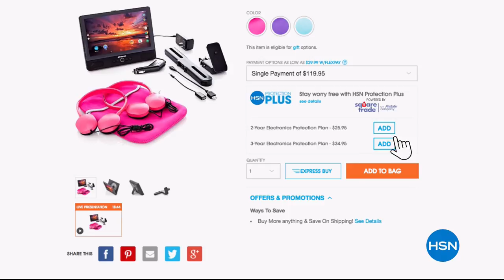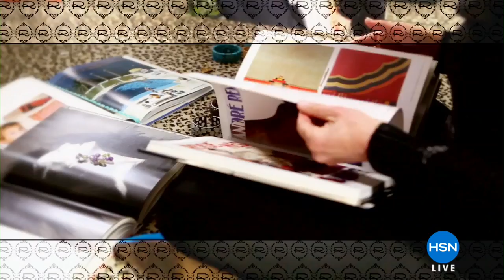HSN | Rarities Fine Jewelry with Carol Brodie Anniversary 06.25.2018 - 01 PM